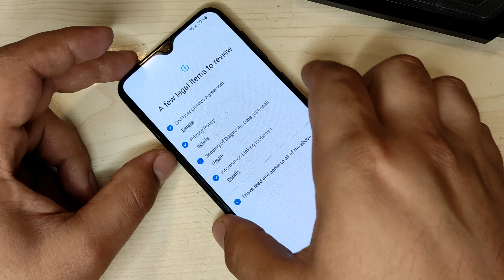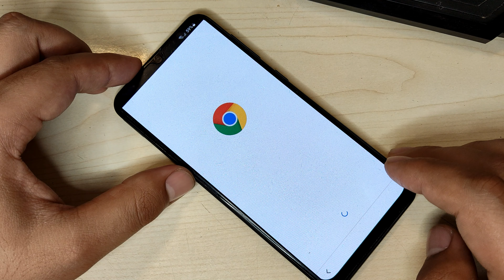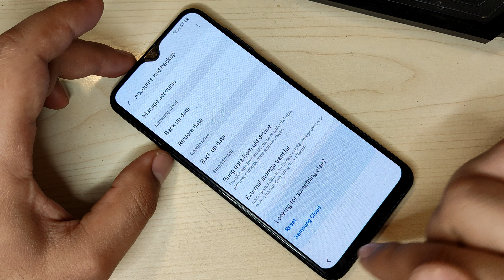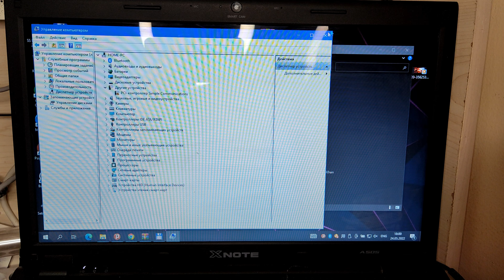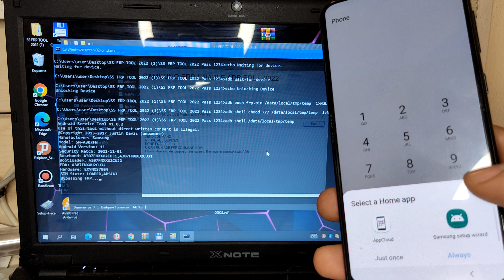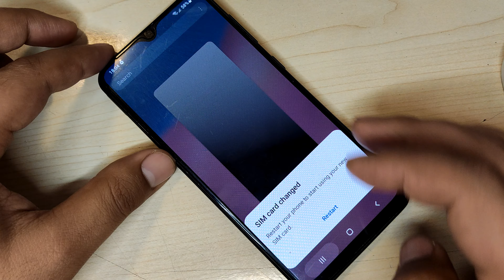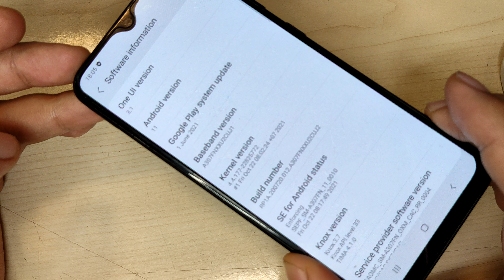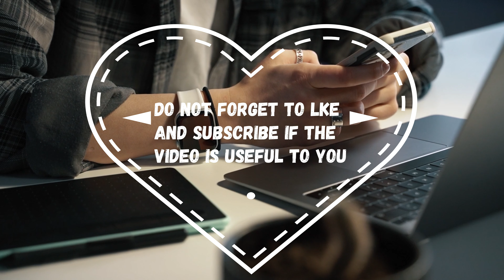Samsung A30s (SM-A307FN) Android 11 FRP Bypass/Google Account Lock Bypass NO RESTORE DATA NEW EASY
▬▬▬▬▬▬▬▬ஜ۩۞۩ஜ▬▬▬▬▬▬▬▬

Samsung A30s Android 11 FRP Bypass/Google Account Lock Bypass | NO RESTORE DATA NEW EASY METHOD | Alliance Shield Not Working | Smart Switch not Working | Unlock FRP/Reset Google Account Without SAMHub & MagMa Tool Downgrade Firmware Latest Security Patch 2022

👉Password =mobiletech

Samsung A02 Android 11,Samsung A02 FRP Bypass,Samsung A02 Android 11 FRP Bypass,Samsung A02 Android 11 FRP Bypass Alliance Shield not Working,Samsung Galaxy A02 SM-A022F FRP Bypass Android 11,Samsung SM-A022F FRP Bypass
Android 11 Alliance Shield not Working,Samsung SM-A022F frp,a02 FRP,frp,Samsung A02 Google Account Lock Bypass Android 11,Samsung A02 Android 11 frp Bypass New Method 2021,Samsung A02 U2 Android 11 FRP Bypass,Samsung SM-022F U3 FRP Bypass
Samsung A30s Frp Bypass Without Alliance Shield X